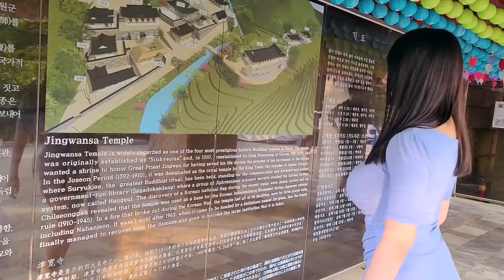[브이로그] "나랑 데이트 갈래?" / 한옥마을 Vlog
※ 영어 자막 있습니다.

촬영 (Camera) : Yu
편집 (Editing) : Moriarty1009